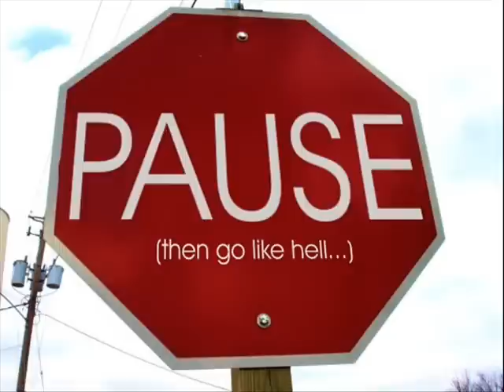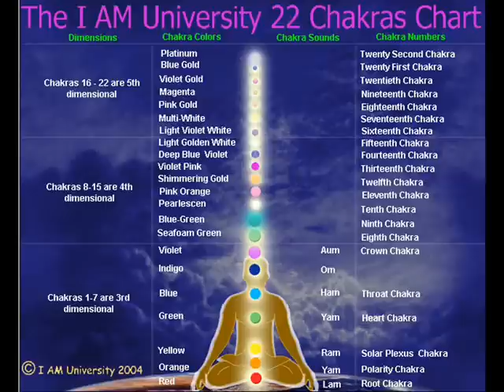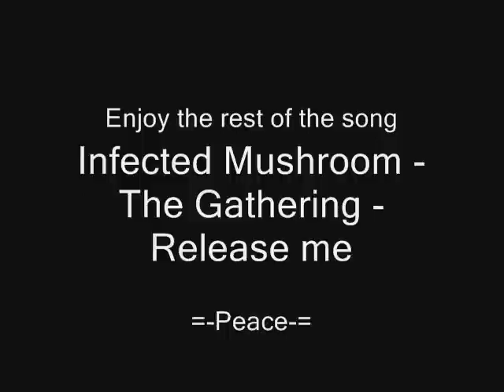The salvia Carnival! Trip response - First hit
Song Release me: Trip response - First hit : So on with one of my experiences. Me and my friend Christian prepared for our Salvia D trip by relaxing our body's and minds, listening to some binaural beats and did some deep meditation. Once ready, I packed about 0.025 grams of 20X Salvia out of my bag that had 0.2 grams in it, with a bit of Kanna into my pipe. Just enough to get into that deep state of mind to make it easier to meditate. Or so i thought!  But to my surprise, it did much more then that! I find with each experience I have it becomes that much easier to get into the dimension I speak  of.  It's  like when you come down your trip pretty much goes on pause and continues when you smoke it again!  It also becomes easier to understand what's going on, easier to control and easier to remember! I think this is why first time users usually just have uncontrollable laughter and get confused. I find the feeling of enjoying music is an energy itself, because as you will see in the videos of the trips I can literally see the energy the music creates and catch it out of the air and bring it into my own energy. The only normal way I can think of describing it, is you are playing with these colorful "tinker toys" and making them whole (Fixing them) and then absorbing them into your mind/body. When this is happening i hear a strange high pitch humming sound coming from my brain and you join in this dance with all these inter dimensional beings that are all humming in perfect harmony! Its like creating a bunch of complex geometrical crystal formations that are made out of vibrating sound! But what I think is really happening here is the energy from you enjoying the music is coming into the dimension/realm Sally D takes you and you are using it and creating more yourself with your mind and pulling more energy into it, to bring you into the higher state, by pulling the vibrating geometrical energy of the sound and the energy you create into your Chakras.  Sometimes I feel this experience with the energy from my voice. I see and feel a strange blue energy bubbling and vibrating up from my neck and out of my mouth and I make strange babbling and clicking like sounds with my mouth, it hard to explain but its like some sort of alien language which also creates this energy and it joins up into the middle of the energy I created with my hands I speak of, and is pulled in to my Chakras! I believe Terrence Mckenna speaks of this experience, but under the influence of DMT. I know it sounds crazy, but you might understand for yourself, if you have a powerful experience like this! It feels so wonderful and its so beautiful if you don't give in to astonishment! Obviously, I don't fully understand this yet, but from my best understanding, this is what I feel is happening. So I had this feeling of being joined into this space of geometrical orbs, where all these inter dimensional beings and dimensional beings gather and dance together, creating a mass amount of energy together. And they were all singing to my music. It was like each individual sound of the music was a different voice and they were telling me what to do and how to do it! It's like being in some sort of lucid dream like "carnival"! I floated there for a few minutes in earth time, which seemed like a long time in the experience, and just danced and completely enjoyed myself  until I saw kind of a white line pulling me back down to earth. Obviously it hard to fully explained psychedelic experiences, there are many things i couldn't describe with words but this should give some people a pretty good scene of what i experienced. Once I came too, I was sober compared to what I just experienced, but I was still seeing geometrical patterns floating all around my room and I felt really excited and happy, which made me laugh, I also felt more connected with the earth and just felt good all together!  And that was ONLY the beginning!